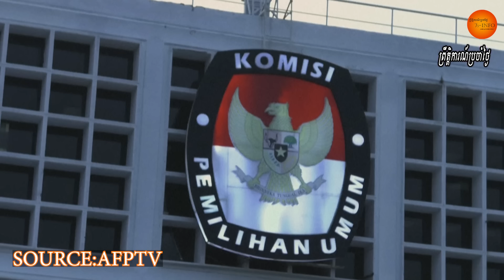អតីតកូនប្រសារជនផ្ដាច់ការឥណ្ឌូនេស៊ីទំនងនឹងឈ្នះឆ្នោត ខណ:លោកសន្យានាំប្រទេសក្លាយជាមហាអំណាច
He is a former general who was dismissed from the military amid allegations he was involved in kidnapping and torture. But today, Prabowo Subianto, frontrunner in Indonesia’s looming election, projects a very different image: a cute grandpa with awkward dance moves and a softer side.